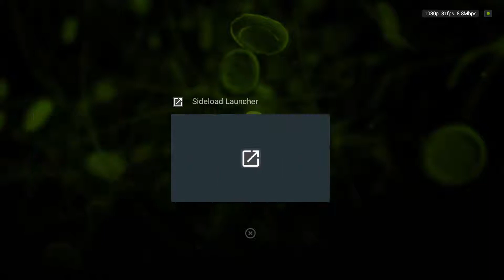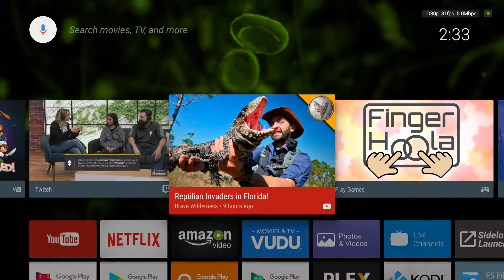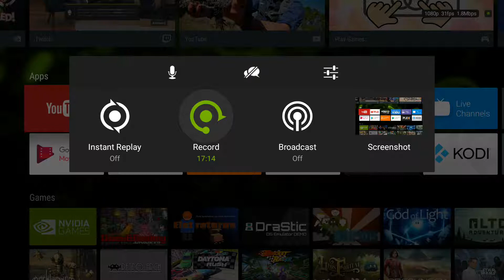Hi Guys | KingYou Hit Me Up Again | Headphone Order Still Not Working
Hi Guys | KingYou Hit Me Up Again | Order Still Not Working |

Hey everyone whats up?? So when I got home and checked my email I noticed these guys KingYou hit me up again.  I am trying to get the ball rolling for them but its not working. I think its the whole amazon prime thing. No matter what I do and what I put in the shopping cart I get charged a shipping. There is free options but it still charges me. I'm waiting on there response. Would be nice to get some of those out to some of you that would want to try them. I'm def down to this for them, if we could get it rolling. I'll keep you guys updated, as they did mention that they also would get some to 3 of my subscribers/fans, so thats kind of nice. Cant beat free stuff. If it's free that is, as I'm still trying trying to see if that will work out or not. These are one of the sets were trying to get us in addition to that they have a rosegold set

and the eartips  are here

Black

White

So I'm not sure whats up. I also see that they have others too. I think they are offering all that above and possibly more. Maybe we can get some of these if we can get this working with these guys. I'll def let all you know because they did mention that they would send all that above to three other people, so you'll get the 2 earbuds, and 2 eartips. Cant complain if its free. Free is the key here and thats where were having troubles. I'll get back to you if I hear anything else. I couldn't open the email cause theres free codes all over it and I dont want those to get used if there not supposed to.  I could have masked that in the video somehow but it's been so long since I did that in the editor, and I've only did it like once or twice anyway so I'd have to watch a video again, but you guys get the point.